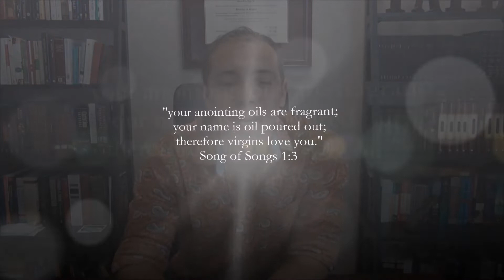The Two Tiers of Attraction (Song of Songs 1:3) - D.O.D. #3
What qualities should a Christian be looking for in a romantic partner? Today we look at the two tiers of attraction: physical and spiritual.